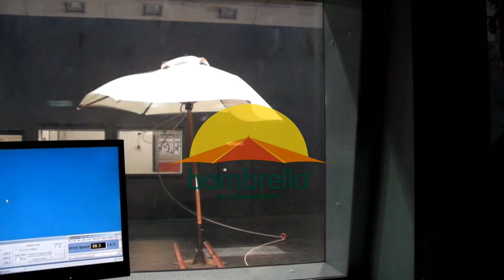Bambrella Wind Tunnel Testing 2013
We test our range of umbrella's in a wind tunnel up to 90km/h